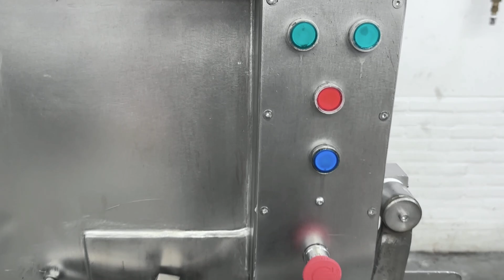Peddelmenger Risco RS 450 Test Run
Peddelmenger Risco RS 450